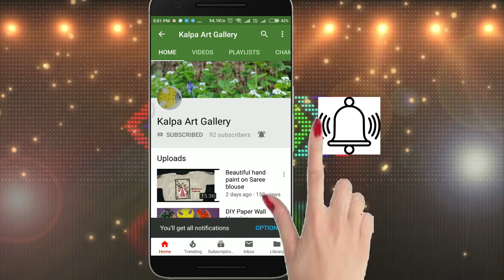Door Thoran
Create your own thoran by following my simple steps using fabric, kundans, beads ex.